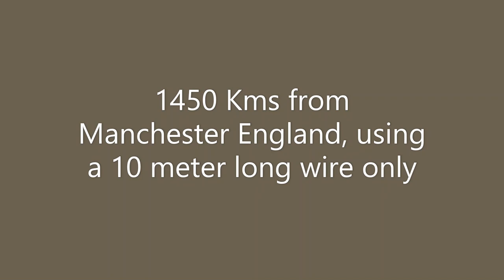QRP portable operation in to Slovenia from Manchester U.K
5 watts on 14.287 MHz and a 10 metre long wire hanging from trees